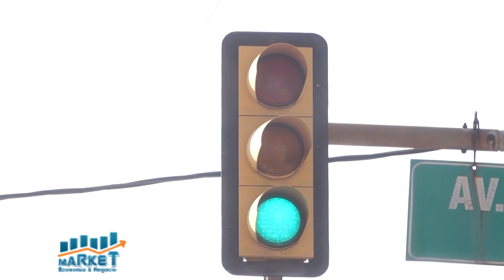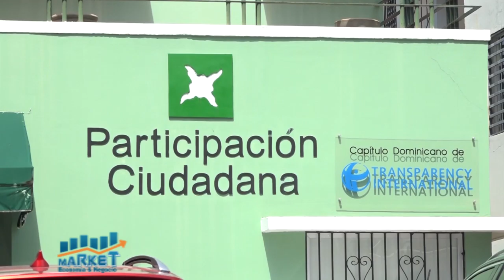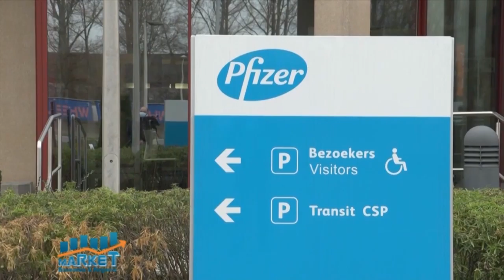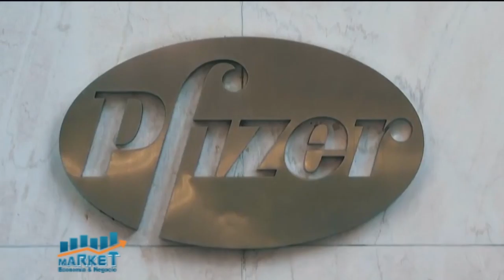Market, Economia y Negocios, B-2, 20 de mayo 2021